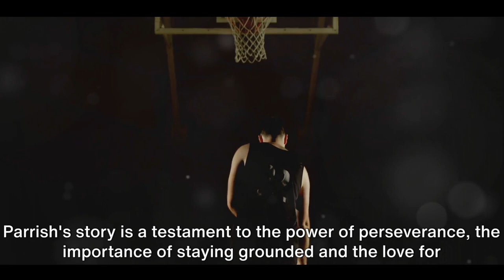The History Of Robert Parish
More About Basketball